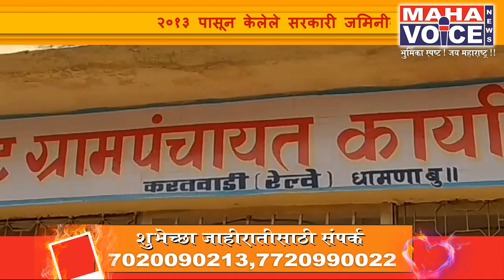ग्रामसेवकाला कर्तव्यात कसूर केल्याप्रकरणी निलंबित करा....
२०१३ पासून केलेले सरकारी जमिनीवरील अतिक्रमण काढण्याचे आदेश न्यायालयाने देऊनही अतिक्रमण काढण्यासाठी संबंधित व्यक्ती टाळाटाळ करीत असल्याचे प्रकरण उघडकीस आले आहे. अकोट तालुक्यातील करतवाडी रेल्वे येथे हा प्रकार उघडकीस आला आहे. विशेष म्हणजे न्यायालयाने नीलकंठ पेटे यांच्या शेतसमोरील अतिक्रमण काढण्याचे आदेश गणेश जाधव यांना दिले होते. आदेश दिल्यानंतर एस. डी.ओ.ने सुद्धा हे अतिक्रमण काढण्यासाठी आदेश दिल्यावरही गणेश जाधव नामक व्यक्तीने अतिक्रमण काढलेले नाही. याबाबत नीलकंठ पेटे यांनी ग्रामसेवक यांच्याकडे तक्रार केली असता ग्रामसेवकानेही पेटे यांची कैफियत ऐकून घेण्यास तयार नाही. त्यामुळे न्यायालयाच्या आदेशाचा अवमान करणाऱ्या जाधव आणि ग्रामसेवक माधव भांबुरकर यांच्यावर कडक कारवाई करावी तसेच ग्रामसेवकाला कर्तव्यात कसूर केल्याप्रकरणी निलंबित करण्यात यावे अशी मागणी करतवाडी रेल्वे येथील ग्रामस्थांनी केली आहे.